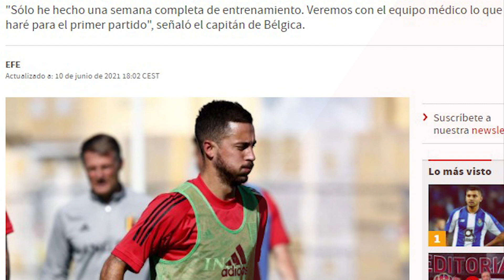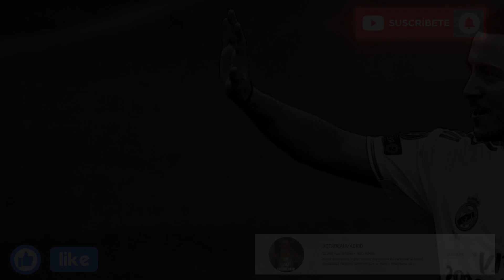¡Otro chasco! | Hazard rompe su silencio y nos echa otro jarro de agua fría